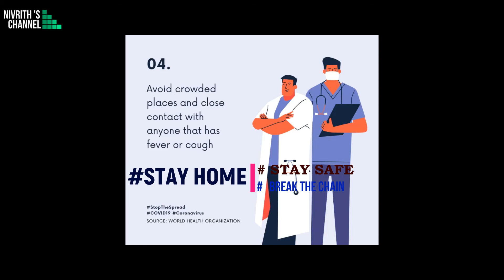We will rock you | Drums cover by Nivrith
Tribute to the Real Heroes in the fight against COVID19.

Let us salute
Drums cover for Song -"We Will Rock You"  written by Brian May